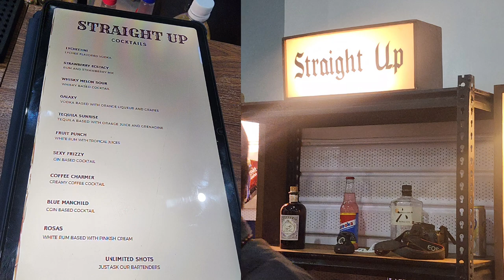CELEBRATING LIFE| ATE BADAYS GOLDEN YEAR|Shie Felices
Happy birthday ate Baday